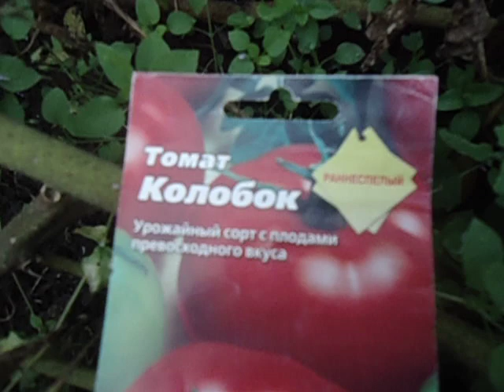ТОМАТ КОЛОБОК - РАННИЙ УРОЖАЙНЫЙ СОРТ. Ольга Чернова.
Ранних сортов томата очень много. Все они нас выручают в тот период, когда крупноплодные сорта только дозревают. Хочу познакомить вас с ранним сортом Колобок.